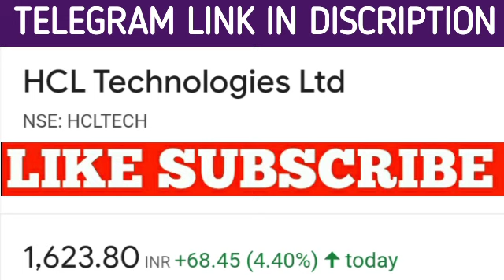Hcl Tech share latest news | Hcl Tech share price